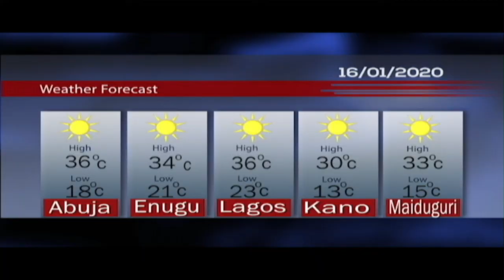NTA International News at 7.00 pm 15th January 2020